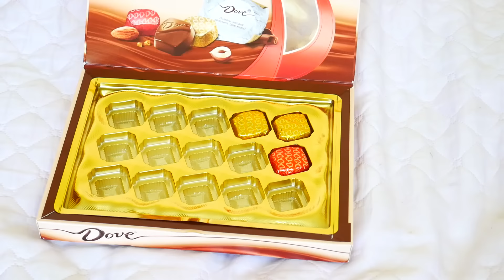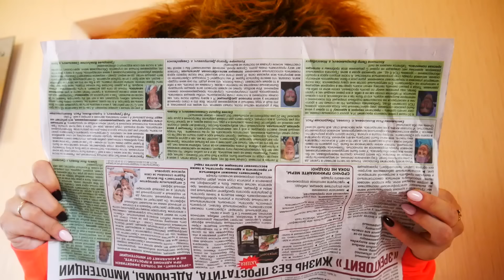МИЛЫЕ ПРЕСТУПНИЦЫ | БАРБОСКИНЫ на DiDiKaTV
ПРЕСТУПНИЦЫ БЫВАЮТ ОЧЕНЬ МИЛЫЕ !!! ТЫ ТОЛЬКО ПОСОМТРИ ЧТО НАТВОРИЛИ ЛИЗА И РОЗА БАРБОСКИНЫ